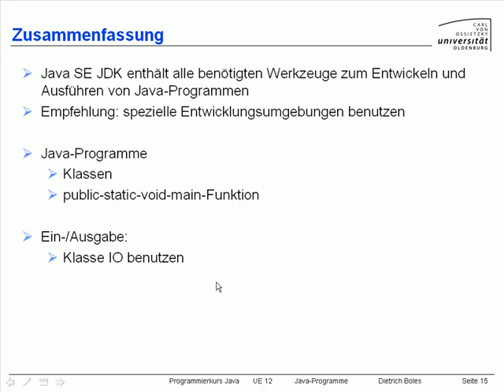UE12-JavaProgramme [-15- Zusammenfassung]